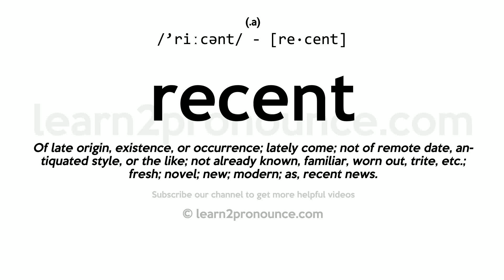Pronunciation of Recent | Definition of Recent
Recent pronunciation | How to pronounce Recent in English?
/`riːcənt/
Meaning of Recent | What is Recent?
What is Recent | Recent meaning and definition?